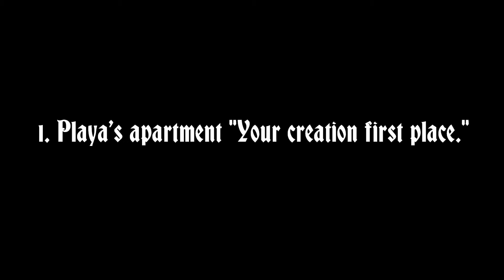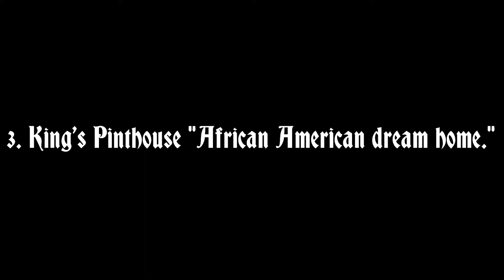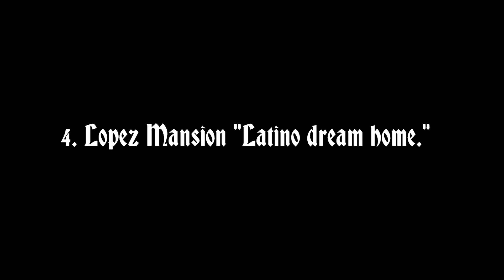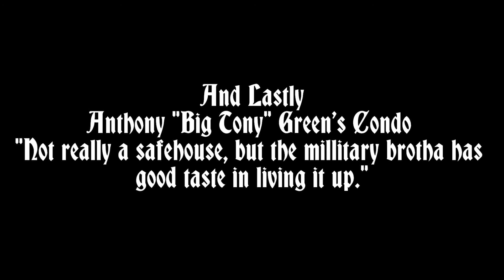Saints Row Stilwater Tour Slideshow Part 1: Safehouses